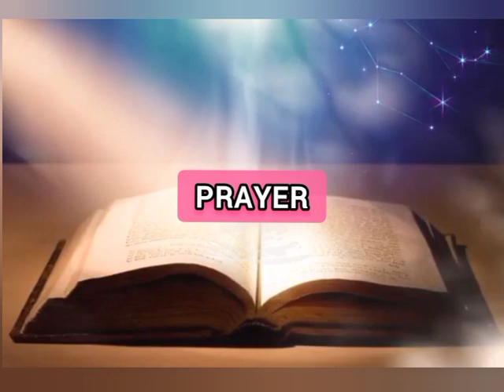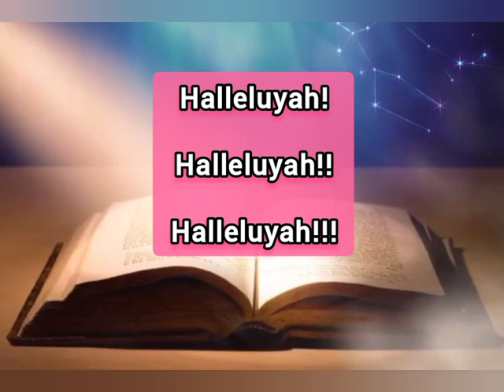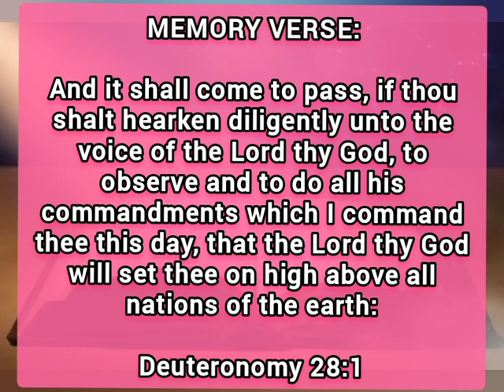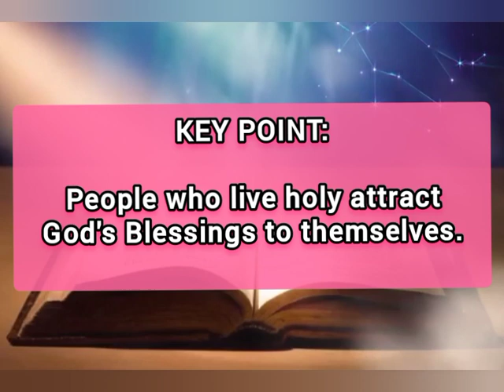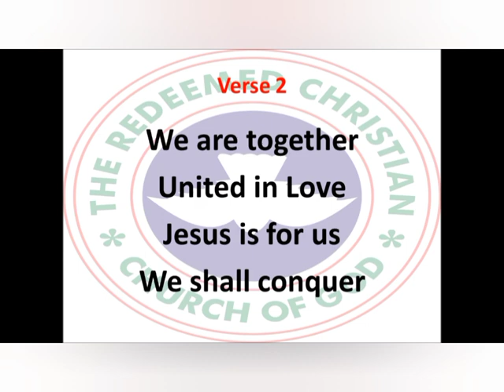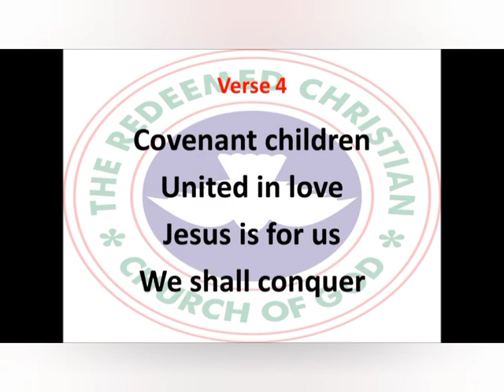Open Heaven Daily Devotional For Dec 27 2023 | Attracting God's Blessings II | Love World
Tittle: Attracting God's Blessings II.

welcome to Love World Channel : This Channel Is About:

- Daily Prayers
- Morning Prayer
- Afternoon prayer
- Night Prayer